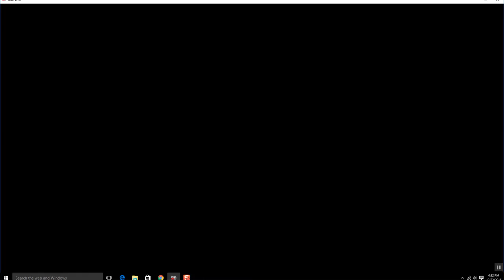NBA2k17 Throwback Heat MyGM #2 - First Game!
Leave a like cuz I'm desperate